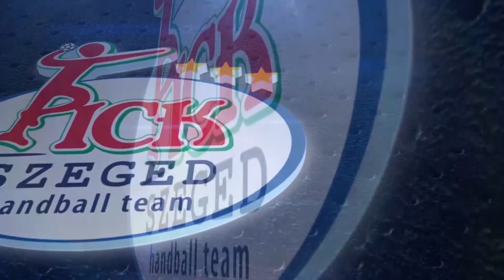Csütörtökön jön a bajnoki arany párharcának első mérkőzése: Telekom Veszprém🆚MOL-PICK SZEGED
Mirko Alilovic:🗣“Úgy gondolom, hogy ez a legfontosabb része a párharcnak. Nagyon keményen kell koncentrálnunk, mert ők a hazai csapat, otthon nagyon jól játszanak és világklasszis játékosaik vannak. Ebben a szezonban háromszor nyertünk ellenük, ezért motiváltak, hogy legyőzzenek minket. Mi is 100%-ot fogunk beleadni, és a győzelemért megyünk.”💪
🗣“I think the first match is the most important part in this duel. We have to concentrate extremely hard, because they play really good at home and they have a world class team. We won against them 3 times this year so they are motivated to try to beat us and win the league. We will give also 100% and we go there for a victory.”💪

Telekom Veszprém - MOL-PICK SZEGED
K&H férfi kézilabda liga bajnoki döntő 1. mérkőzés
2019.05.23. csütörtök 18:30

Hajrá SZEGED!